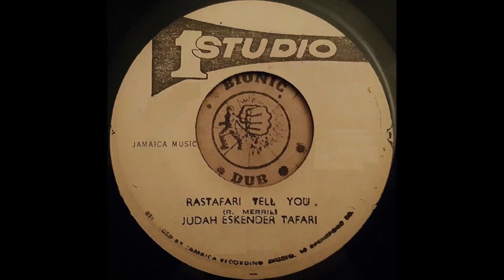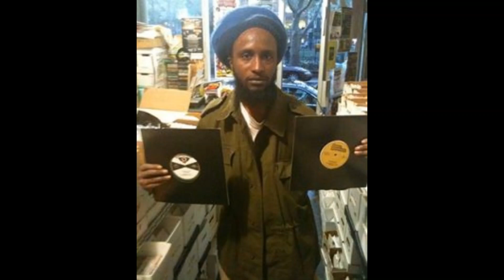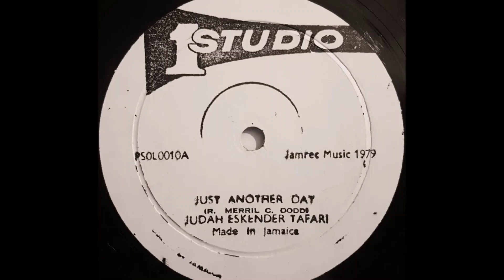Judah Eskender Tafari Mix Singles, 10 inches, 12 inches RIP Judah Eskender Tafari